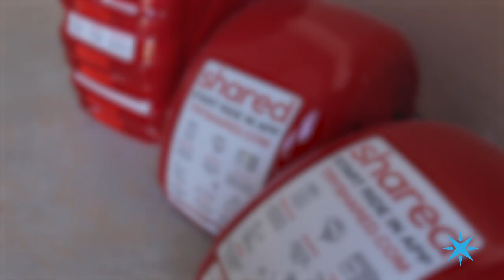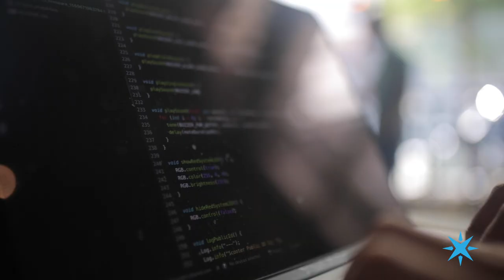Particle Stories: Shared Technologies launches smart scooters, concept to market in three months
We spoke to the team at Shared Technologies to learn how they used Particle to improve their scooter sharing service.